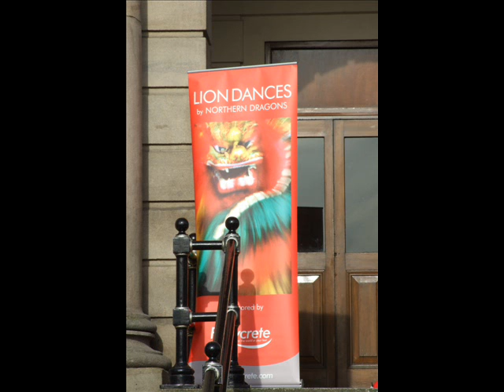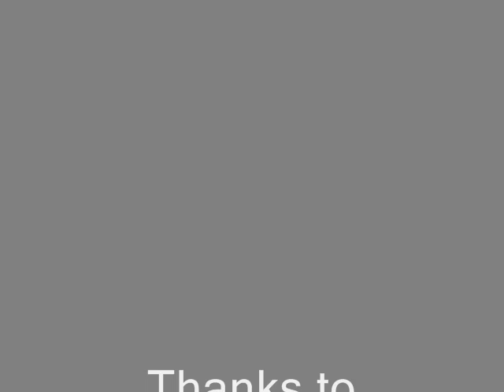Chinese New Year Lion Dance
Lion Dance by Northern Dragons in Ashton-Under-Lyne to celebrate the Chinese New Year 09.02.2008